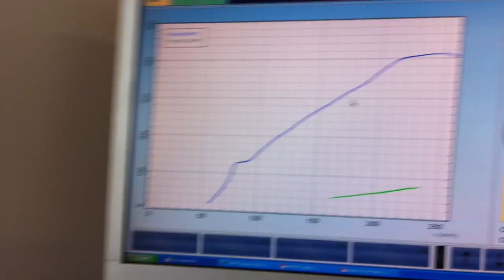AUDI R8 V10 5.2FSI SPYDER TUNED BY PACHURA MOTORSPORT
AUDI R8 SPYDER V10 5.2FSI ABT CHIPTUNING made by PACHURA